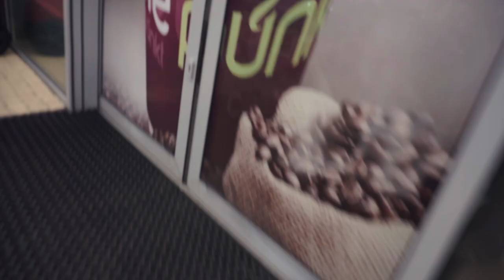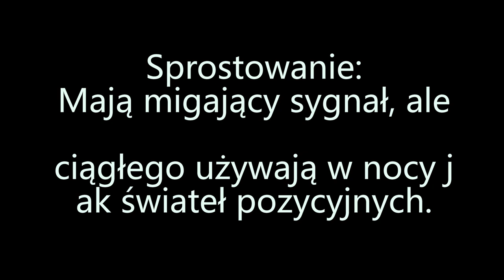Jedziemy na Ukrainę- RoadVlog#3 dzień 27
Komentując i oceniając film wspierasz moją pracę.

Muzyka:
City Soul Grooves